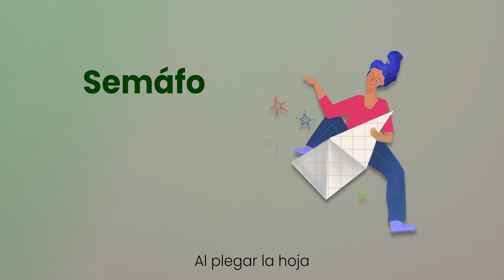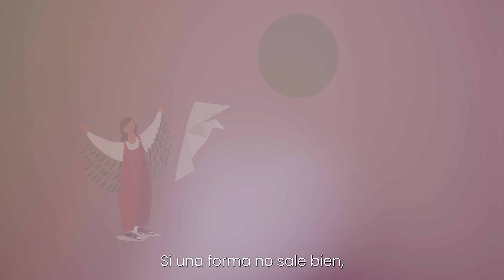Aborto en papiroflexia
🫴🪁 ¡Desdobla Aborto en papiroflexia! Un espacio para consultar, aprender, entender y encontrar el camino hacia la justicia reproductiva. ¡Construye con nosotras!